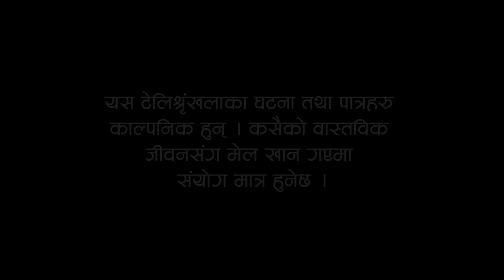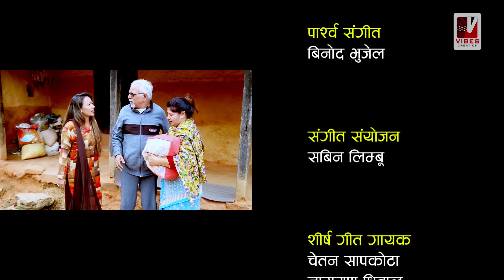Golmaal​ | Episode-83 | Comedy Serial | Pawan Khatiwada Myakuri, Alish Rai, Rajaram Poudel | Golmal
Nepali Comedy Golmaal New Episode - 83

Producer/Director: Parshuram Rijal
Script/ Episode Director: Shivahari Nepal
Banner: Vibes Creation Pvt. Ltd.
Legal Adviser: Krishna Prasad Acharya
Editor: Rabindra Khadka
Camera: Sagar Khadka
Sound: Dinesh Tamang
Light: Sagar KC
Makeup: Yadav Thapa
Production: Hari Budhathoki
Logo Animation: Kumar Shah
Singer: Chetan Sapkota/ Narayan Dhital/ Parshuram Rijal

Artists: Shivahari Acharya, Rajaram Poudel,Ashmita Basnet, Shiva Hari Nepal, Alish Rai, Pawan Khatiwada, Yadav Thapa, Rohit Karki, Mahesh GC, Bishnu Hari Nepal, Padam Dong, Gunakhar Adhikari, Darshan Joshiand More.